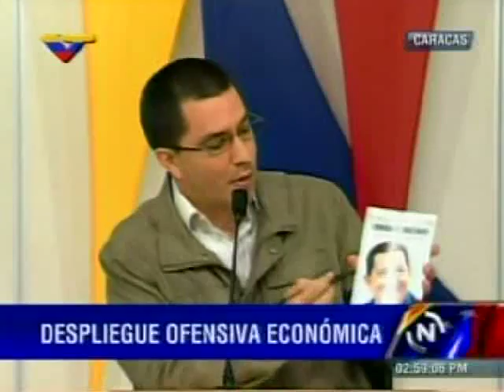Vicepresidente Jorge Arreaza